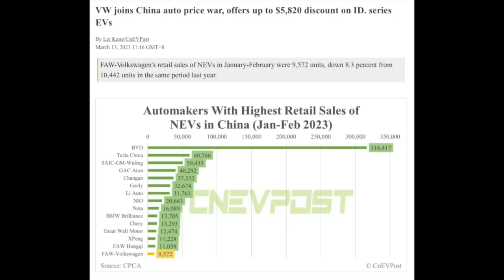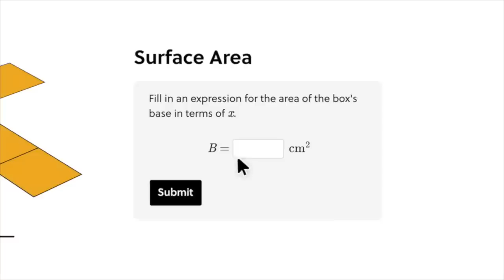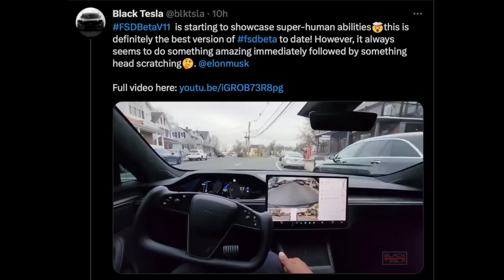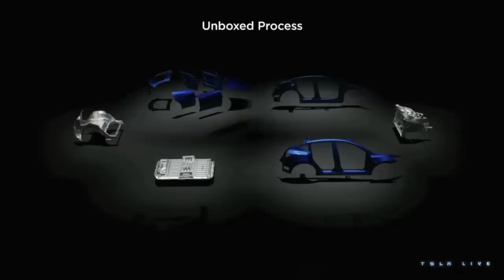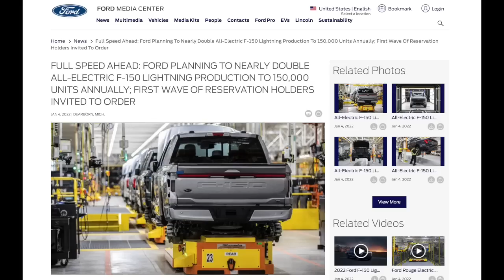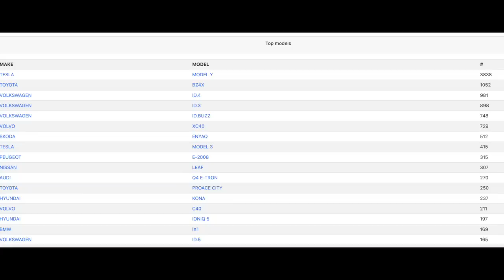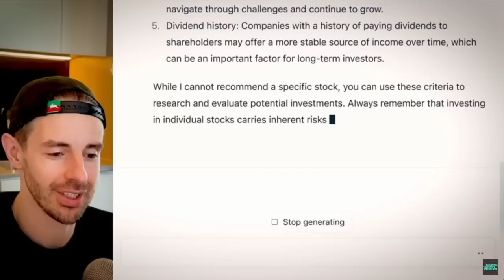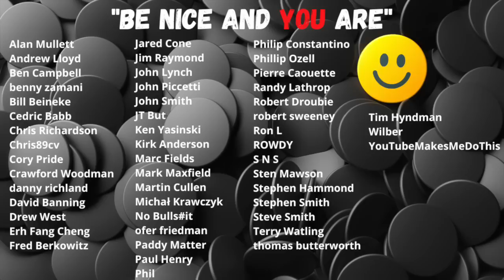German OEM's have formed an alliance - Tesla's Next Gen. Platform in Berlin ?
Try Moomoo!

Timestamps:
00:00 Intro
00:58 Intro Music
01:17 VW is entering the EV price War
06:58 Morgan Stanley want Tesla to cut prices again
08:14 Germans are fighting back
11:42 Tesla’s FSD V11 is out. And THIS IS IT!
16:01 VW reveals their $25,000 ID2
19:14 The TESLA SHORTS
32:21 Shout out and supporter of the week
33:08 Let’s end with a little fun
34:16 The End and thanks
35:59 Thanks to all supporter of the show